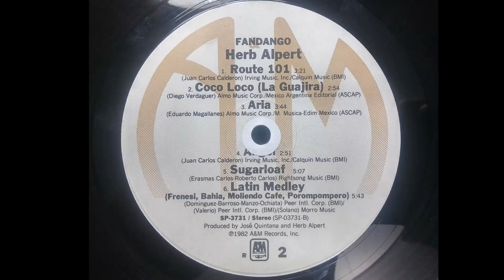Herb Alpert Aria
MaNuLaToR'S MiXeS